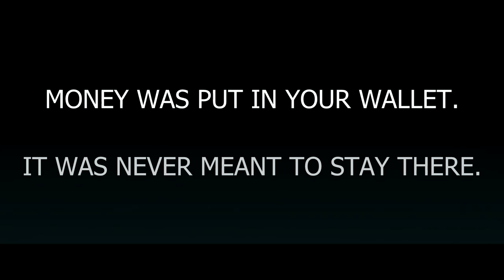Obligatory Steam Holiday Sale Reaction Video